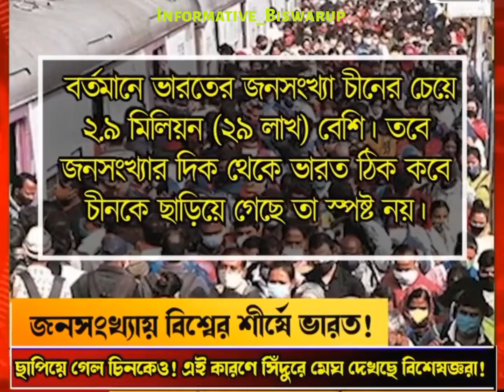India's population is expected to reach 1.4286 billion - 2.9 million more than China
India is set to overtake China to become the most populous country in the world by the middle of this year, data released by the United Nations shows. India's population is expected to reach 1.4286 billion - 2.9 million more than its neighbour on 1.4257 billion.